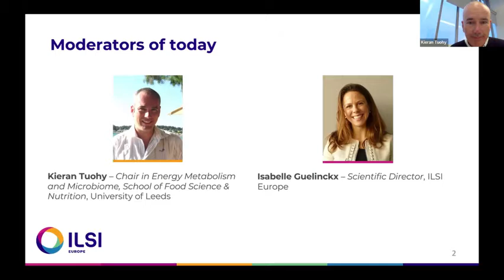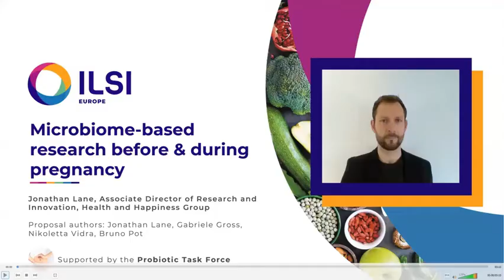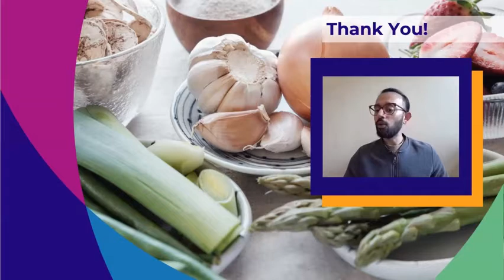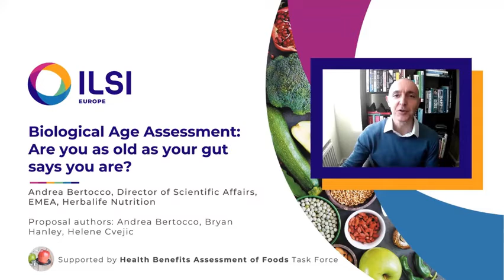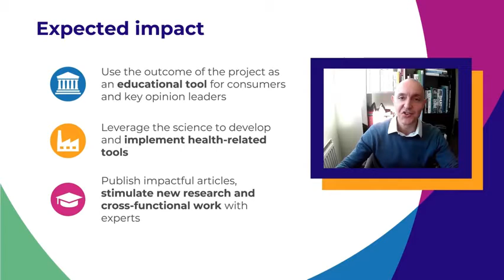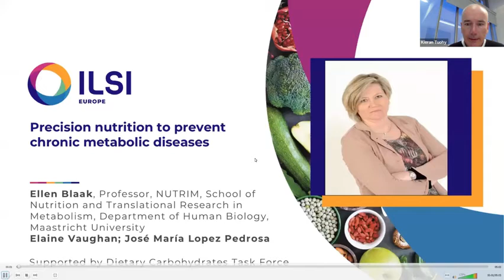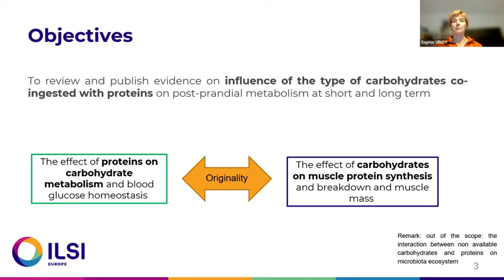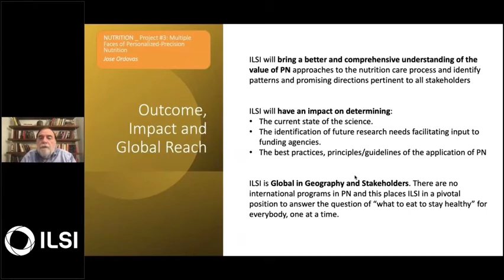Emerging research proposal: call for interest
As non-profit organisation, we convene the best scientists from academia, industry & public sector to deliver, communicate and disseminate science-based solutions. In this webinar seven research proposals have been pitched in the field of nutrition & health, kicking off early next year.

If you are interested, join us to shape and carry out these research proposals !